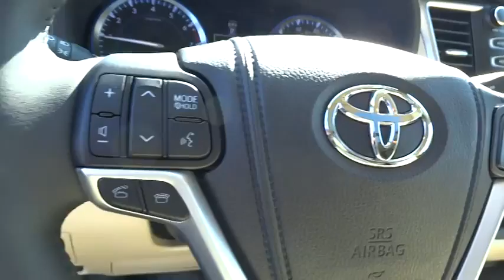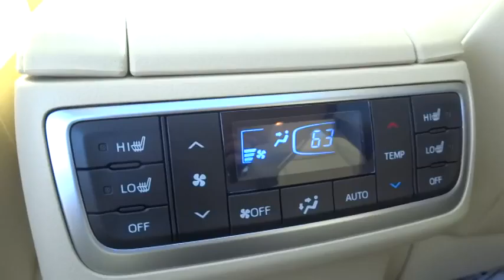2014 Toyota Highlander San Rafael, San Francisco Bay Area, San Francisco, CA 232507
2014 Toyota Highlander
2014 Toyota Highlander Limited Platinum - Stock#: 232507 - VIN#: 5TDDKRFH5ES066156

Toyota Marin
445 Francisco Blvd East